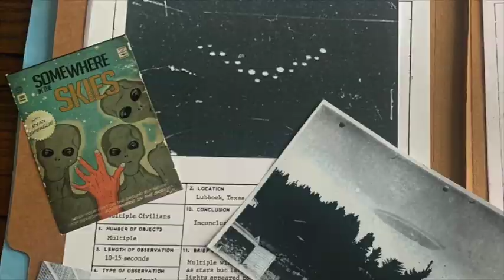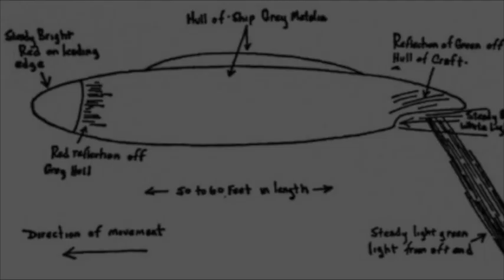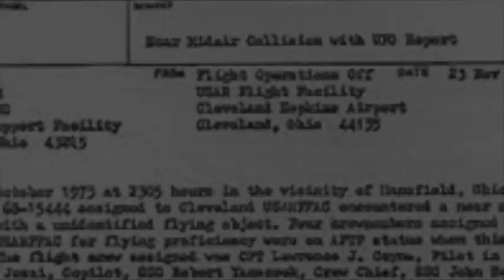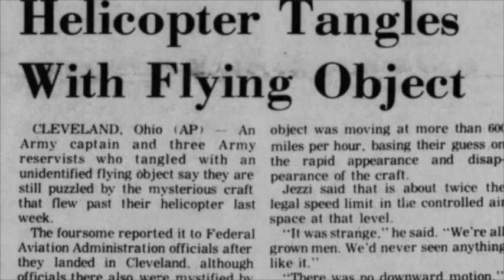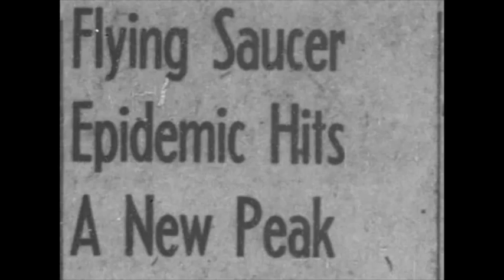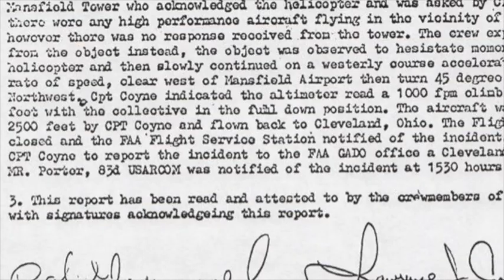CASE FILES: 003 | The Coyne Helicopter UFO Incident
In 1973, four Army Reservists in a helicopter over Mainsfield, Ohio, had a close encounter with massive unknown craft. So close, that it almost caused a mid-air collision.

Images provided by:

Paramount Television

Mansfield News

Shutterstock